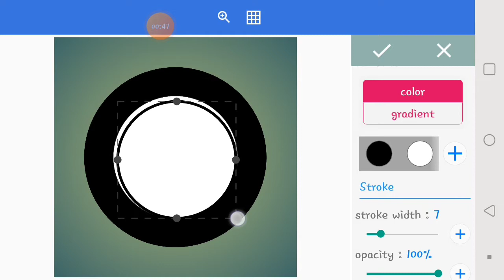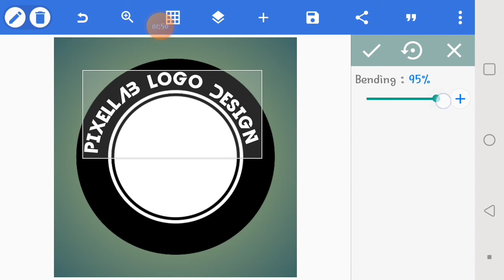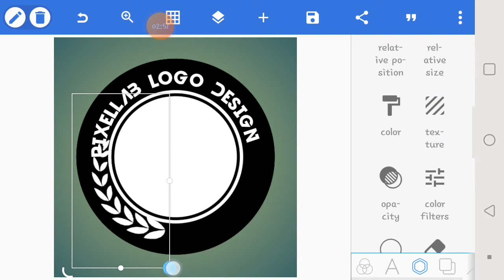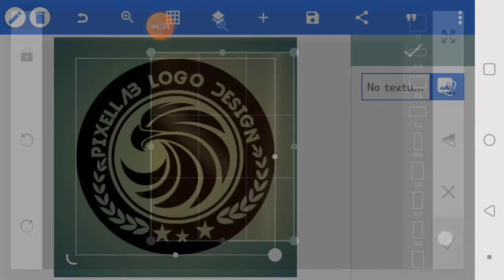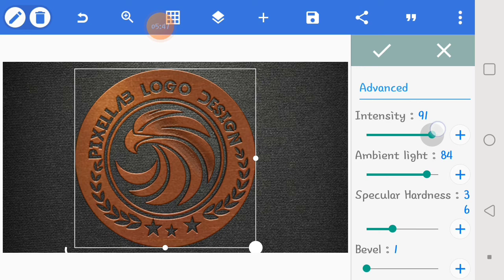Pixellab Professional Logo Design || How To Make 3D Text Logo★Pixellab Tutorial Pixellab Logo Design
Download Link…